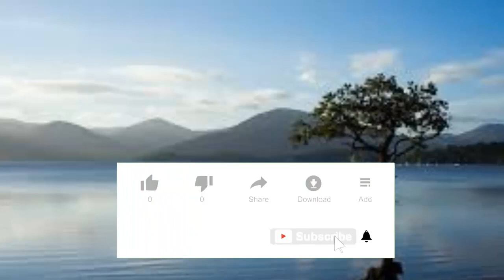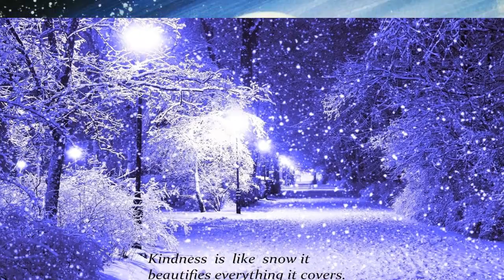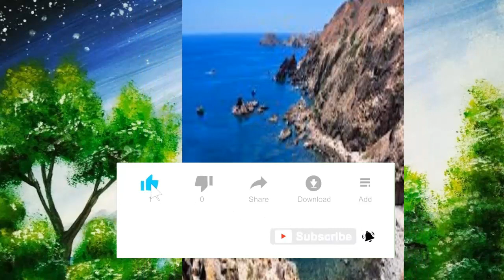How To Talk To Yourself In A Kindness And Calming Way